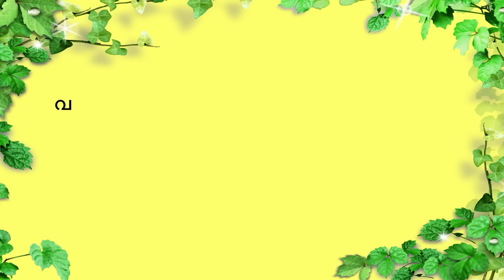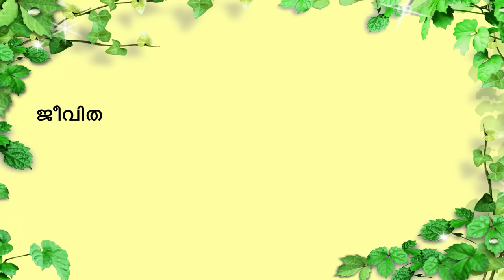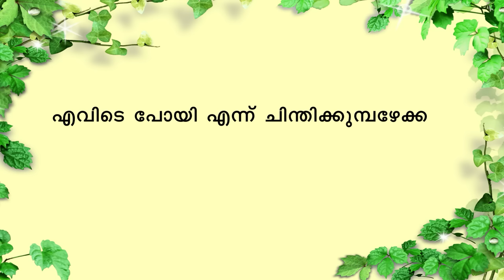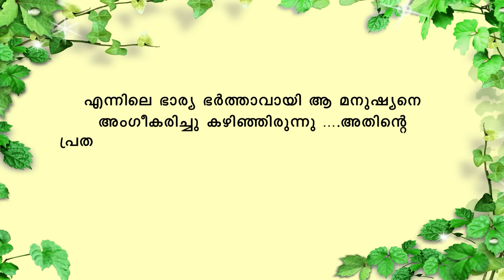പാതിരാത്രിയും റൊമാൻസും SHAHUL MALAYIL | MALAYALAM STORY